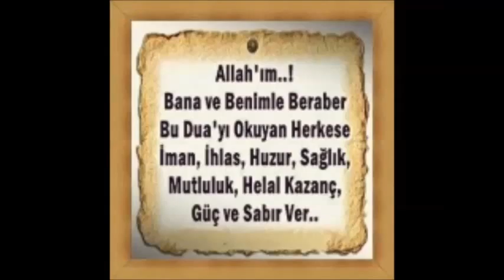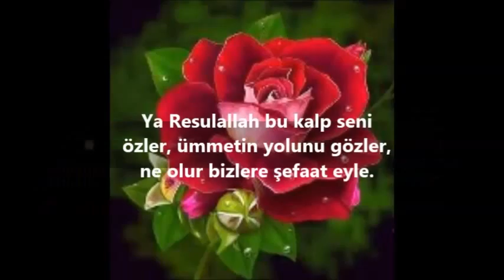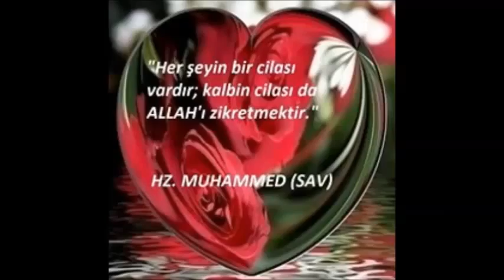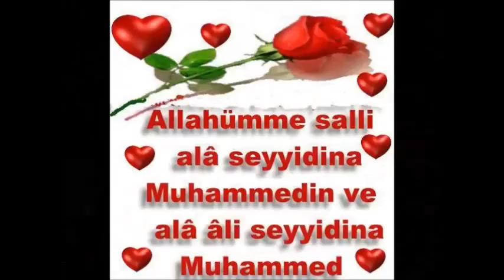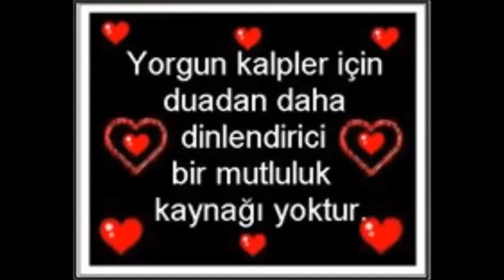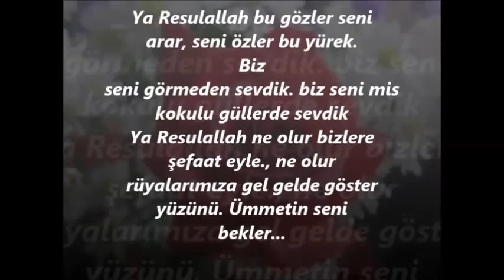Sende saklı ya resulallah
Bir nefes huzur.